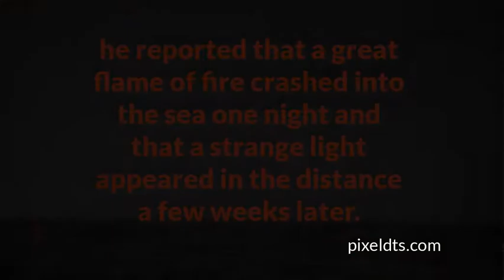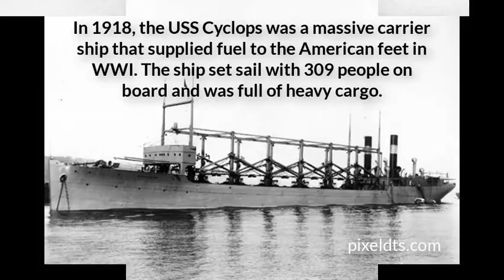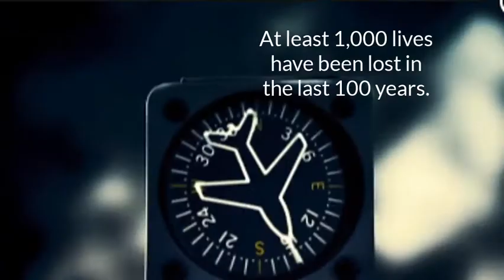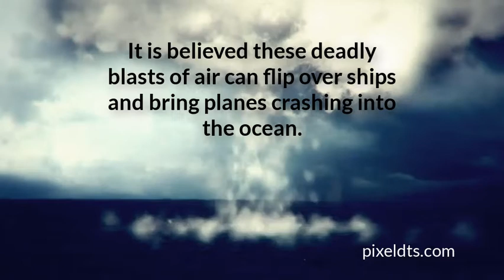The Mystery of the Bermuda Triangle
The Bermuda Triangle, or Devil's Triangle, has been blamed for the disappearance of dozens of planes and ships in the past 100 years.

When Christopher Columbus sailed through the area on his first voyage to the New World, he reported that a great flame of fire crashed into the sea one night and that a strange light appeared in the distance a few weeks later.